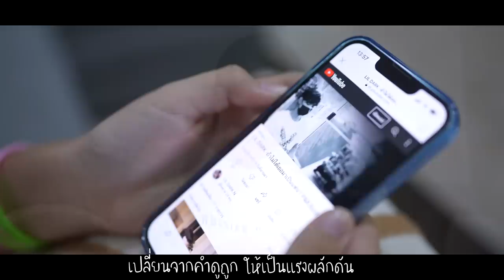ตามฝัน (Official MV) พี่ฟิล์ม น้องฟิวส์ Happy Channel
เพลง :  ตามฝัน  น้องฟิว x ป๋าเพชร
เนื้อเพลง :  lil DARK ป๋าเพชร
เรียบเรียง/ทำนอง : ป๋าเพชร
Mix & Master : ป๋าเพชร